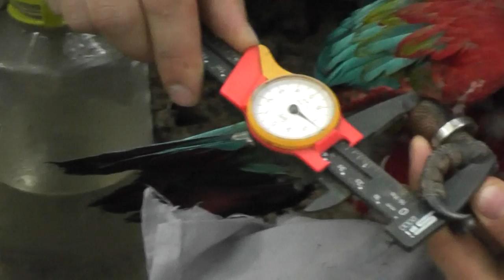Biologist at Tambopata Research Center with macaw chick - Peru 2014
Biologist at Tambopata Research Center with greenwing macaw chick -Researcher doing an inspection of a 72 day old macaw chick from the nest-  Peru 2014
From our visit to the Tambopata Macaw Project . The biologists will inspect the chicks in the nest every 3 days for parasites, weigh them, measure them, photograph them, etc. to make sure they are healthy. This one is named "Stanford".